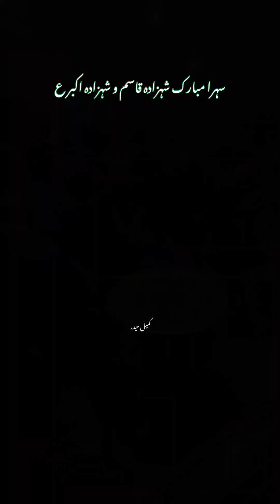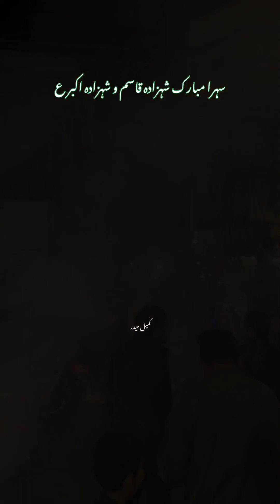sehra shehzada Qasim o shehzada Ali akbar a.s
Your Quiries:-
sehra shehzada qasim as
qasim da sehra
manqabat shahzada e ali akbar
sehra shehzada qasim da
sehra shehzada ali akbar a.s
sehra mola qasim
shehzada qasim
qasim da sehra ali hamza
shahzadah ali akbar
sehra shahzada qasim
qasim da sehra noha
sehra shahzada qasim (a.s )
shahzada qasim qasida
sehra
shahzada qasim as
qasida shazada qasim
shahzada qasim
shahzada e qasim
shahzada qasim a.s
noha shehzada ali akbar